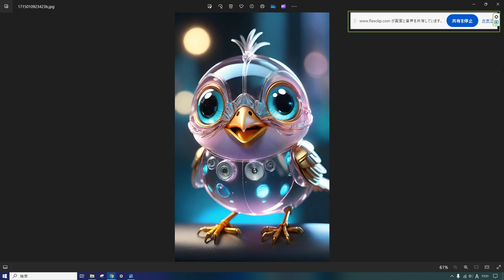えいご おんどく 166